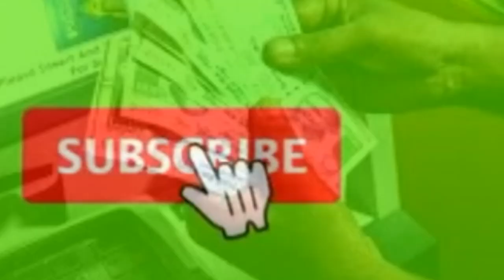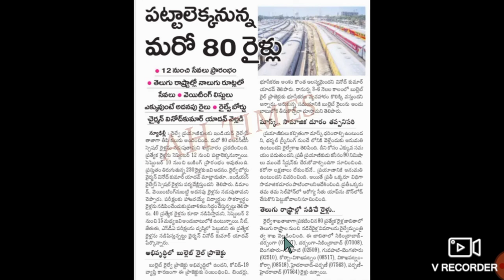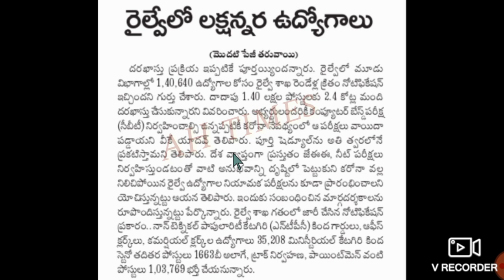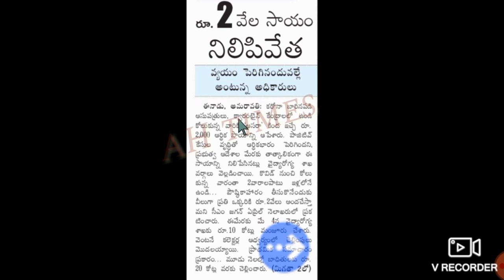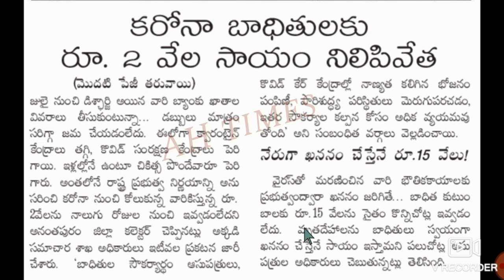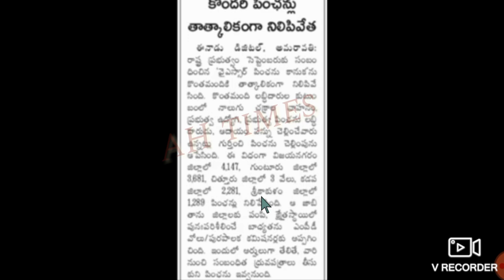రైలు ప్రయాణికులకు శుభవార్త వీరికి ఇక నుండి పెన్షన్ రాదు వీరికి ఇక నుండి 2000 ఇవ్వరు తెలుసుకోండి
AP Railway Jobs| Pention Updates 2020